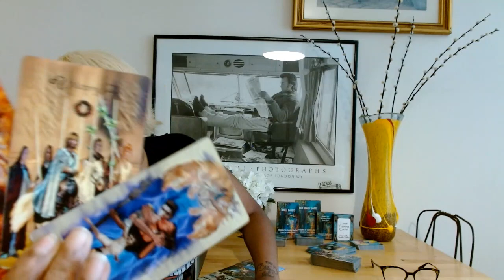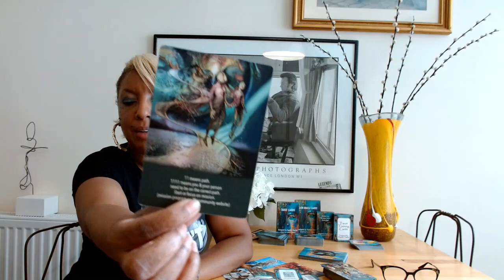THE SEXUAL DESIRE IS OF THE CHARTS THAT KEEPS THIS PERSON WANTING U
👇***DAVID SERVICES***👇
COUNSELLING £111
HEALTH & FITNESS (Includes FREE Health Program) initial payment £111 for Fitness assessment, then £50 every session
QUESTIONS ABOUT YOUR PERSON/ DM - £60 For 40 Min Zoom session

Are You Interested In WHATSAPP For This Twinflame Journey?

🌏 sophiacharlestarot.co.uk

5D CHANNELLED MESSAGE – ONLY £10
7 DAY INSENCE INNER CHILD PROGRAM – ONLY £15